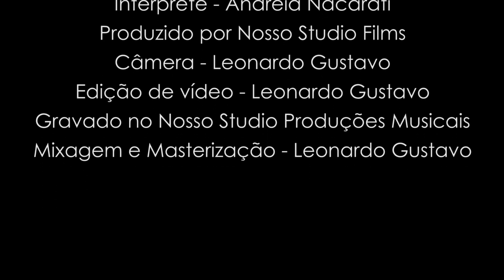Andrea Nacarati - Falando sério (Cover) Roberto Carlos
FICHA TÉCNICA:

Direção: Leonardo Gustavo @leogustavo3000
Filmagem/Edição: Leonardo Gustavo
Mix/Master: Leonardo Gustavo
Gravado no Nosso Studio Produções Musicais

"Falando Sério"
(Maurício Duboc/ Carlos Colla)

Falando sério
É bem melhor você parar com essas coisas
De olhar pra mim com olhos de promessas
Depois sorrir como quem nada quer
Você não sabe
Mas é que eu tenho cicatrizes que a vida fez
E tenho medo de fazer planos
De tentar e sofrer outra vez
Falando sério
Eu não queria ter você por um programa
E apenas ser mais um na sua cama
Por uma noite apenas e nada mais
Falando sério
Entre nós dois tinha que haver mais sentimento
Não quero seu amor por um momento
E ter a vida inteira pra me arrepender
Falando sério